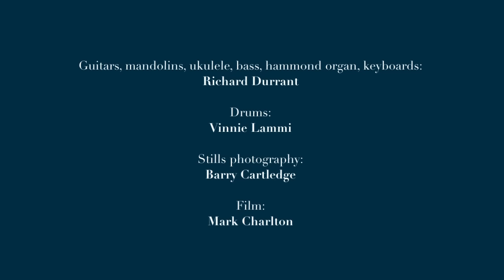An Acoustic Winter Solstice by Richard Durrant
Richard Durrant's "An Acoustic Winter Solstice' from his 2013 album "Christmas Guitars" (LongMan062CD available Amazon, i-tunes etc).
A wintry, musical landscape of acoustic instruments, hammond organ and percussion with Durrant playing everything except for drums - for which he enlisted the help of old friend Vinnie Lammi.
Filmed by Mark Charlton who also created the artwork for the album. With landscape photography by Barry Cartledge.